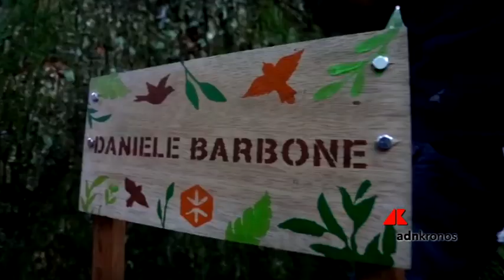Daniele Barbone, di corsa per 48 ore nella Foresta Amazzonica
Missione compiuta per l'ultra maratoneta imprenditore, scrittore è amministratore delegato della Fondazione Cesvi Onlus Daniele Barbone, prima persona al mondo, a correre per 48 ore nella selvaggia Foresta Amazzonica. Durante la 48 ore Daniele ha ripercorso il tracciato delle piante di noce amazzonica peruviana per le quali la Fondazione ha lanciato l’iniziativa 'Adotta una pianta' con il solo supporto delle comunità. Nessuno prima d’ora aveva tentato quest’impresa, sportiva e di sensibilizzazione al tempo stesso. Le persone locali non solo gli hanno fornito assistenza, ma hanno accolto con entusiasmo l’iniziativa, tanto che alcuni si sono uniti a Daniele nel correre per alcuni tratti.